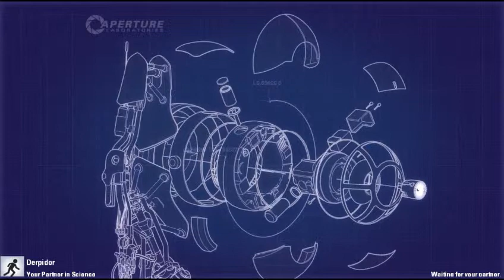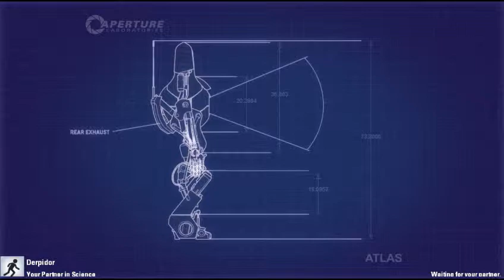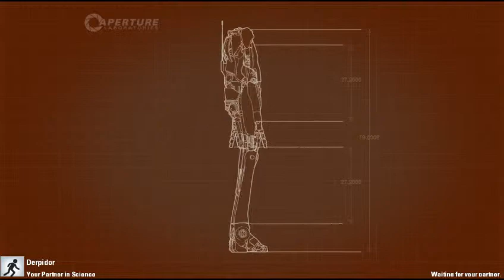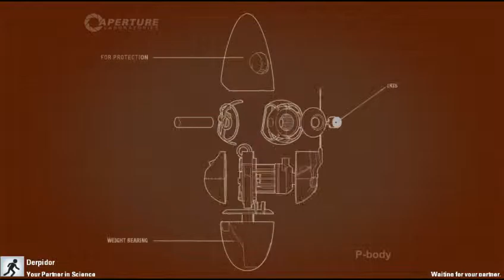Before Graphic Changes | Portal co-op #3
I'm pretty sure I recorded this before I figured out how to make it so there is an HD option. If so, my apologies!